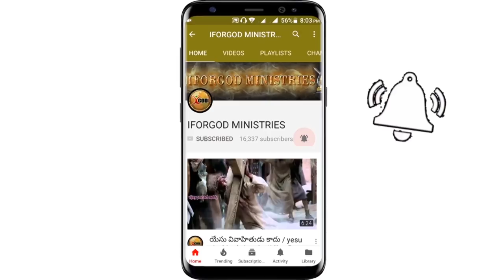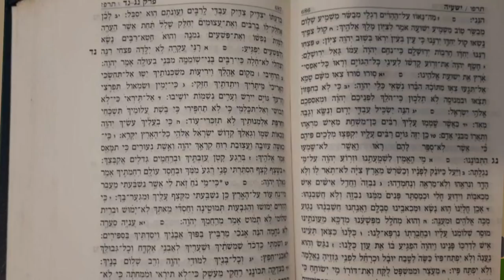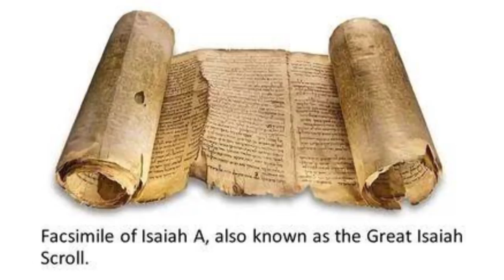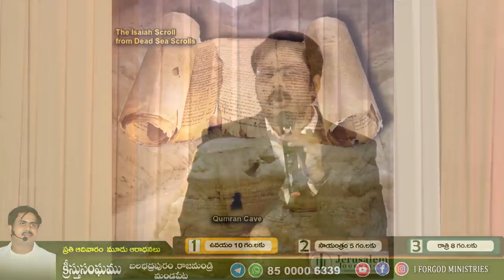పురాతన కాలంలో వ్రాయబడిన హీబ్రూ ప్రతుల ఆధారంగా నిరూపణ క్రీస్తే సత్యం | Vijay Prasad